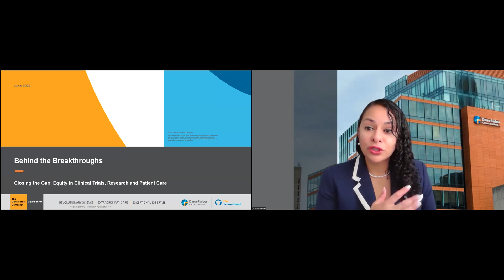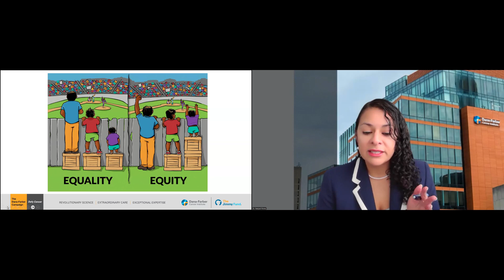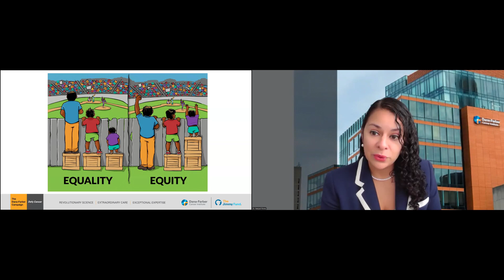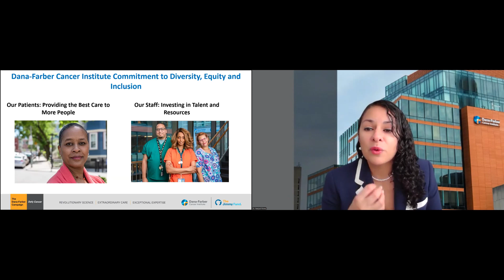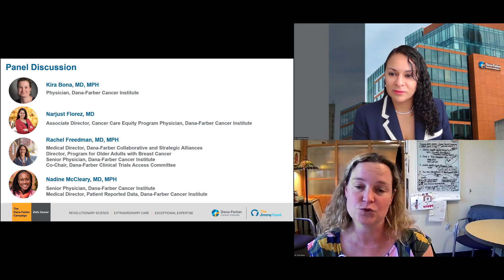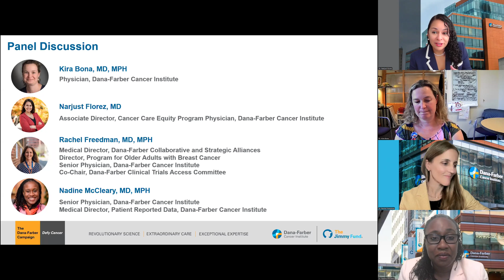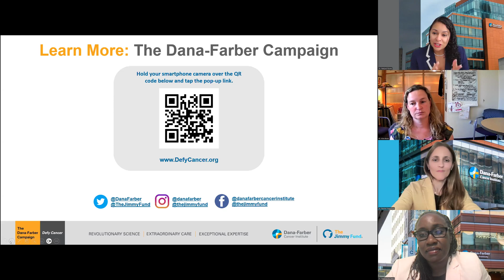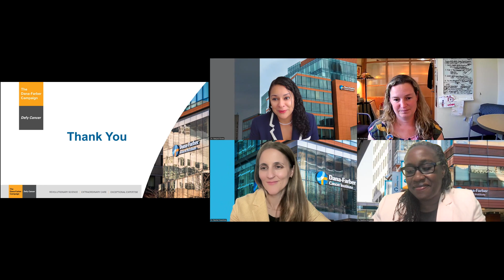Behind the Breakthroughs | Closing the Gap: Equity in Clinical Trials, Research and Patient Care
At Dana-Farber Cancer Institute, we believe that skin color, income, and zip code should never determine health outcomes. Hear from Narjust Florez, MD, Associate Director of Dana Farber’s Cancer Care Equity Program, as she leads a discussion about the Institute’s efforts to translate research into clinical interventions that will reduce disparities in cancer outcomes. Leading clinicians and investigators in the fields of pediatric, breast, gastrointestinal, and thoracic oncology discuss how they are working to ensure that all patients can benefit from lifesaving advancements at Dana-Farber and beyond. Panelists include Kira Bona, MD, MPH, Rachel Freedman, MD, MPH, and Nadine McCleary, MD, MPH.